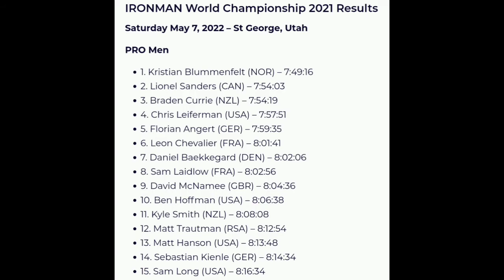Daniela Ryf Gold & Kristian Blummenfelt Gold | 2021 IRONMAN World Champs | Triathlon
Daniela Ryf & Kristian Blummenfelt Gold | 2021 IRONMAN World Champions | Race Results

 2021 Ironman Triathlon World Championship title

Classification

Men Pro
1 Kristian Blummenfelt 7:49:161
2 Lionel Sanders 7:54:032
3 Braden Currie 7:54:193
4 Chris Leiferman 7:57:514
5 Florian Angert 7:59:355
6 Leon Chevalier 8:01:416
7 Daniel Bækkegård 8:02:067
8 Sam Laidlow 8:02:568

Women Pro
Place • Name • Time • Place Overall
1 Daniela Ryf 8:34:59-20
2 Kat Matthews 8:43:49-24
3 Anne Haug 8:47:03-27
4 Skye Moench 8:55:21-32
5 Ruth Astle 9:00:09-35
6 Lisa Norden 9:03:31-39
7 Laura Siddall 9:08:34-41
8 Fenella Langridge 9:09:40-44

Music
1.
2. Splice app (GoPro)
3. Bloomer
4. Swallow
Upcoming events
2022年冬季奥运会